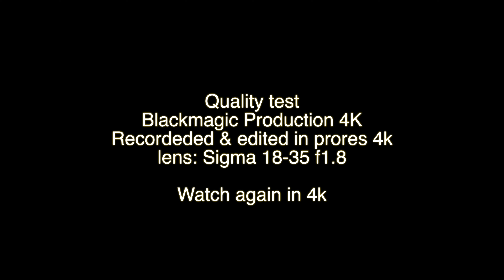Blackmagic Production 4k Camera - quality test - prores 4k - FCPX - Sigma 18-35 mm f1.8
Recorded & edited in prores 4K 25f/s

many times scaled 400%

4K Super 35mm Sensor with Global Shutter
Records 4K (3840x2160) & HD (1920x1080)
ProRes 422 Codecs (HQ, 422, LT, & Proxy)
Compressed CinemaDNG RAW (4000x2160)
12 Stops of Dynamic Range
Canon EF Lens Mount
Built-In SSD Recorder
6G-SDI Output for Ultra HD via One Cable
5" Touchscreen LCD (800x480 Resolution)
Includes DaVinci Resolve and UltraScope

The Blackmagic Design Production Camera 4K features a Super 35mm sized image sensor with a global shutter and a Canon EF lens mount. The camera is capable of recording Ultra HD 4K (3840x2160) and 1080p video using the 10-bit Apple ProRes 422 family of codecs, as well as the visually lossless, compressed 12-bit CinemaDNG RAW at 4000x2160 resolution. The built-in recorder utilizes removable 2.5" SSDs, which enable the high data rates required by RAW and 880Mbps ProRes HQ. The camera's ability to expose for 12 stops of dynamic range lends the image a truly film-like look, and the Super 35mm (21.12 x 11.88mm) sized sensor approximates the standard of traditional film.